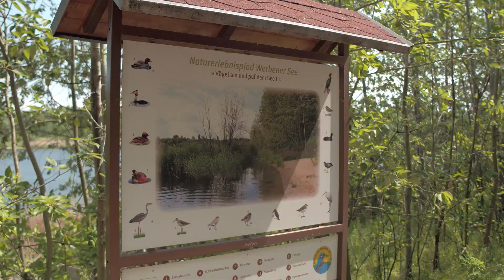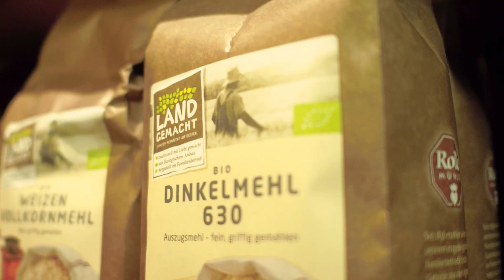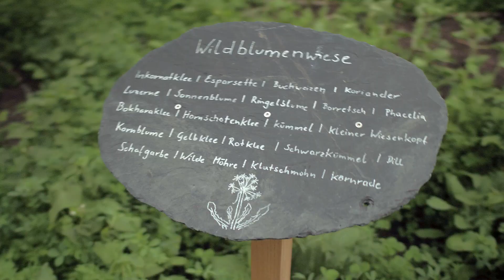Sächsischer Umweltpreis 2019, Kategorie A „Umweltfreundliche Unternehmensführung“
Der Freistaat Sachsen vergibt seit 1996 alle zwei Jahre den Sächsischen Umweltpreis, mit dem herausragende Leistungen für den Schutz der Umwelt, der natürlichen Ressourcen und für den Naturschutz gewürdigt werden.

In der Kategorie A „Umweltfreundliche Unternehmensführung“ wurden in diesem Jahr ein umweltfreundlich vorbildhaftes Gesamtkonzept der Unternehmensführung, ein systematischer und beispielhafter Umweltschutz als Unternehmensphilosophie, der Einsatz von Umweltmanagementsystemen und ein kontinuierlicher Verbesserungsprozess unter Einbeziehung der Beschäftigten mit zielgerichteten Maßnahmen in verschiedenen Themenfeldern bewertet.

Aus den eingereichten Bewerbungen konnten die Agrarproduktion Kitzen e.G., die Technische Universität Dresden und die C.F. Rolle GmbH Mühle als Finalisten ausgewählt werden.